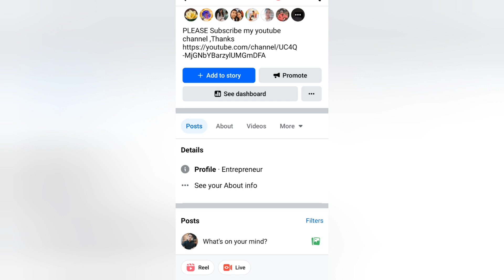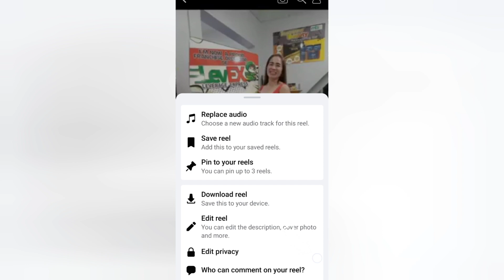HOW TO REPLACE COPYRIGHT CLAIM ON FACEBOOK REELS